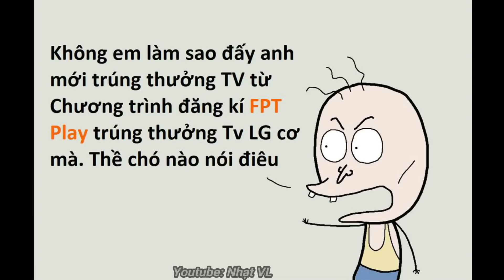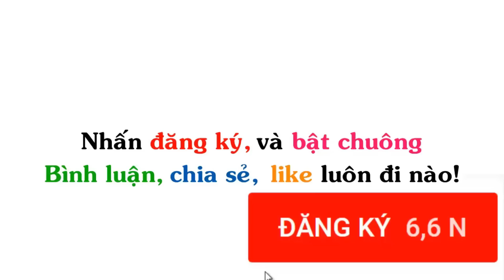Bài Kiểm Tra Của Én | Truyện Tranh Chế Hài Hước (P 290) Én Comics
▶ Tiêu đề : Bài Kiểm Tra Của Én | Truyện Tranh Chế Hài Hước (P 290) Én Comics
▶ Ảnh được sưu tầm tại: Én Comic, Anh Trọc Comics, Nhà Trong Ngõ,...